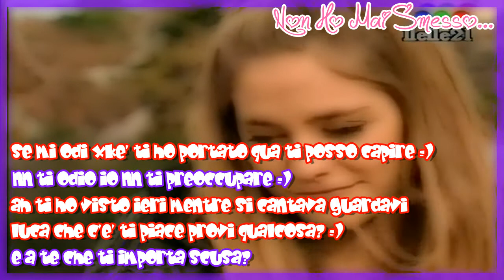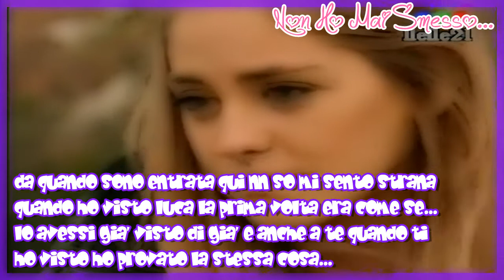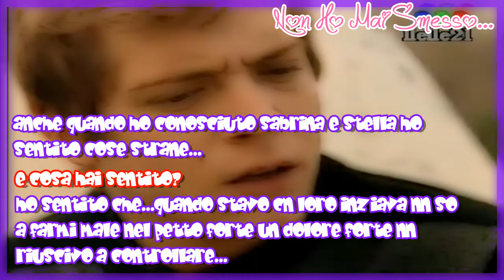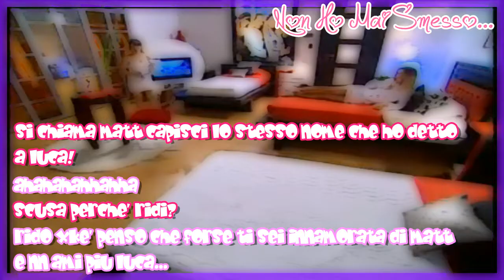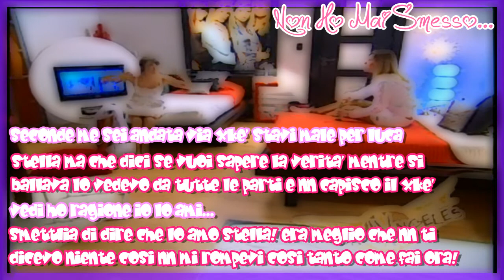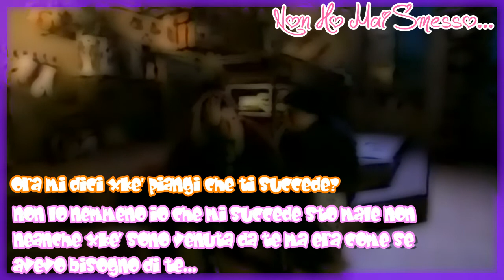//Non Ho Mai Smesso//1x03//Cosa Mi Succede?//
ecco a voi finalmente la terza puntata di non ho mai smesso scusate il ritardo la prossima nel canale di florenciaejuan =)